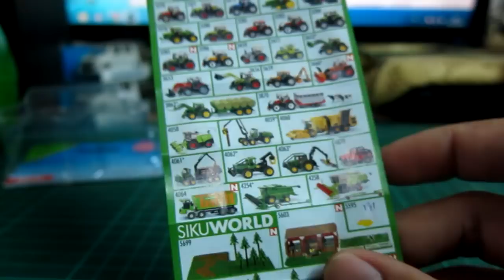รถค่าย SIKU เพิ่งเคยซื้อครั้งแรก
ราคา 180 บาทหาซื้อได้ที่ 7/11 และร้านหนังสือชั้นนำ